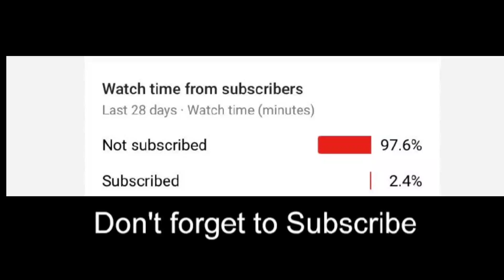Morty live in his life without Fear (Rick and Morty season 7 episode 10)